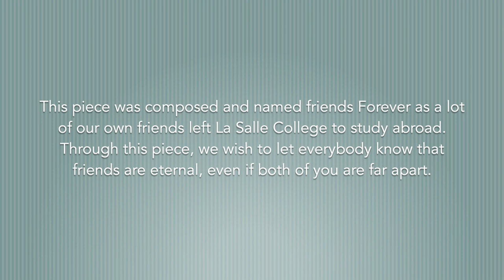Wong Chi Him Elvis, Yue Sheung Chi Winston - "Friends Forever" For Double Bass Solo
The La Salle College Music Club had held a Call for Scores activity and selected a total number of 7 works, which will be premiered by the 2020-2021 music club committee.

  This piece was composed and named friends Forever as a lot of our own friends left La Salle College to study abroad. Through this piece, we wish to let everybody know that friends are eternal, even if both of you are far apart.

Double Bass - Hoi Tsun KWOK Theodore

Production Manager - Nok Him CHAN
Stage Manager - Sunny TAM
Artistic Designers - Dayon TAM, Kenny LO